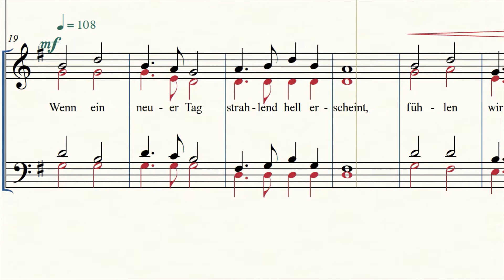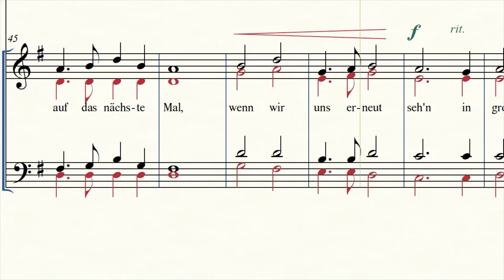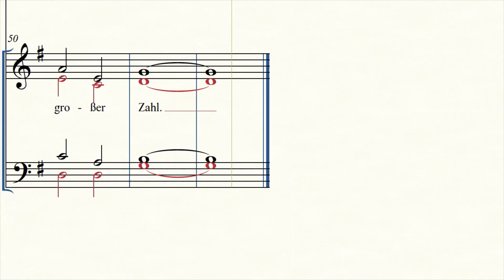Dieser Tag war schön - SATB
Aus der Reihe Chorlieder lernen:
Dieser Tag war schön - Chorsatz